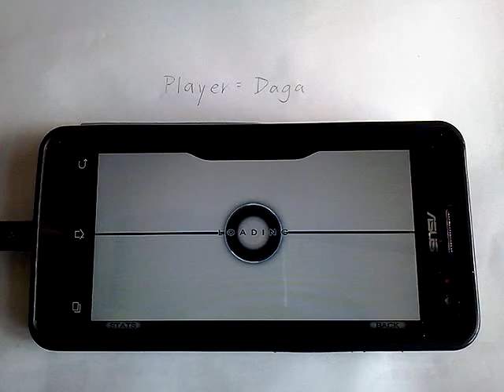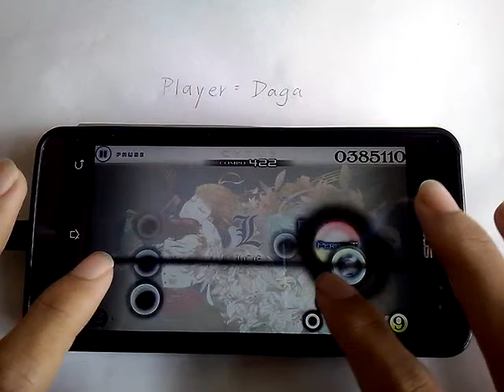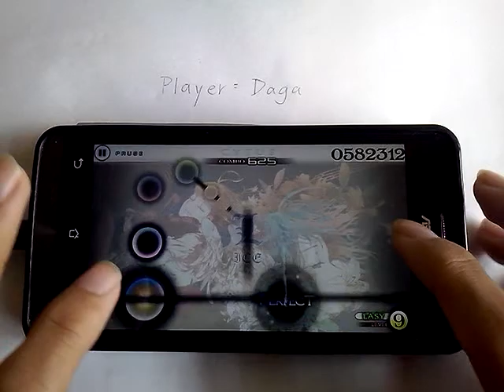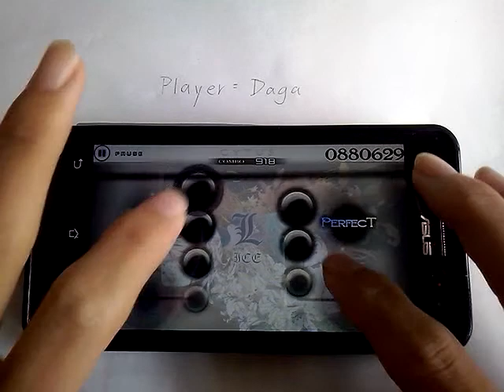[Cytus] L2 (Ver.B) : Liberation 🟢EASY MM | 大嘎 Daga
玩家 Player: RM-DAGA (大嘎)
遊戲 Game: Cytus
版本 Version: 7.0
校正值 Calibration: 0.08
裝置 Device: ASUS Zenfone 5 A501CG (1GB RAM/8GB ROM)
章節 Chapter: Chapter VII (Loom)
作者 Artist: Ice
音樂 Music: L2 (Ver.B)
難度 Difficulty: EASY
等級 Level: 9
級別 Rank: MM (Million Master)
分數 Score: 1000000
音符數 Notes: 1031
技術點數 TP: 98.98%